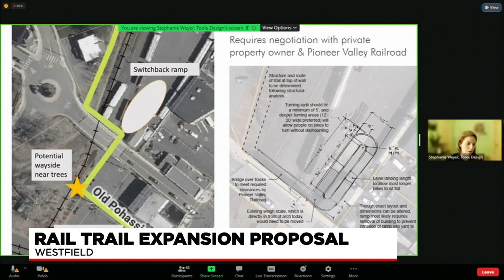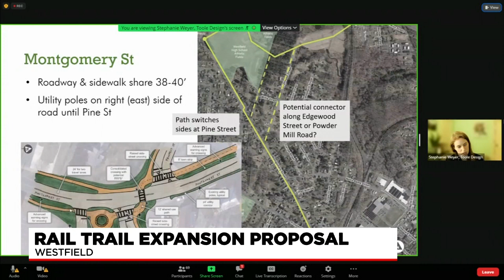Westfield residents voice concerns over expansion of Columbia Greenway Rail Trail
It has been a project that is not going over well with everyone, especially those who live near the proposed route.